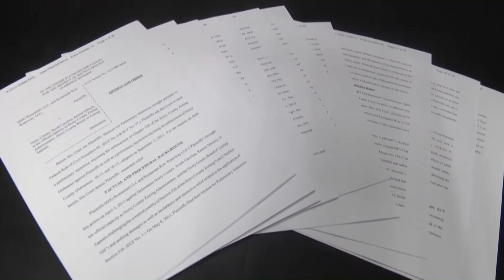North Myrtle Beach cracks down on adult businesses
North Myrtle Beach could soon be regulating what can and can't happen inside an adult business.